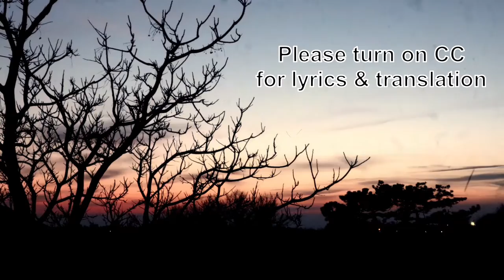Buwan - juan karlos (cover request) CC for English subtitles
Psalm 8:3 and 4 (KJV)
3 When I consider thy heavens, the work of thy fingers, the moon and the stars, which thou hast ordained;
4 What is man, that thou art mindful of him? and the son of man, that thou visitest him?

Thanks for the song request!

Equipment and software used to make this video:
Logitech HD Pro Webcam C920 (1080p)
Computer:
 + CPU Ryzen R7 1700
 + 16GB RAMM
 + GPU GTX 1050 2GB
 + 1TB SSD
 + ASUS Xonar Sound Card
Rode NT-1A Microphone Kit
Mogami Gold XLR Microphone Cable
Yamaha AG03 Mixing Console
Behringer MS20 Digitatal Speakers
StarTech.com Digital Optical SPDIF Audio Cable
Behringer HPX6000 Headphones
LimoStudio 9 x 15 ft. Green Chromakey Muslin Backdrop Background Screen, 3 x Backdrop Clamp
Neewer Upgraded 480 LED Video Light and Stand Photography Lighting Kit
2 Desk lamps for lighting green screen on floor
Streamlabs OBS

Buwan
juan karlos
Lyrics:
Ako'y sa'yo, ikaw ay akin

Ayokong mabuhay nang malungkot
Halina tayo'y humiga (saan kaya?)

Ang i'ong ganda'y umaabot sa buwan
Ang tibok ng puso'y rinig sa kalawakan
At bumabalik
Dito sa akin

Sa ilalim ng puting ilaw (Ang i'yong ganda'y)
Sa dilaw na buwan (Umaabot sa buwan)
Sa dilaw na buwan (Ang tibok ng puso'y rinig sa kalawakan)

Pakingan pakingan pakingan
Pakingan mo ang aking sigaw o sinta